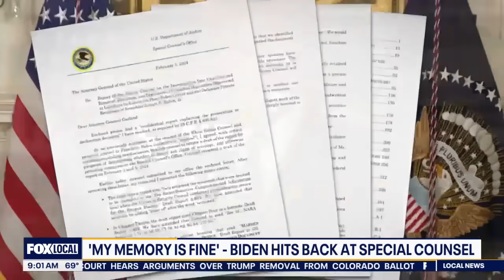Joe Biden questioned about his memory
President Joe Biden was questioned about his memory when comes to mishandling documents.